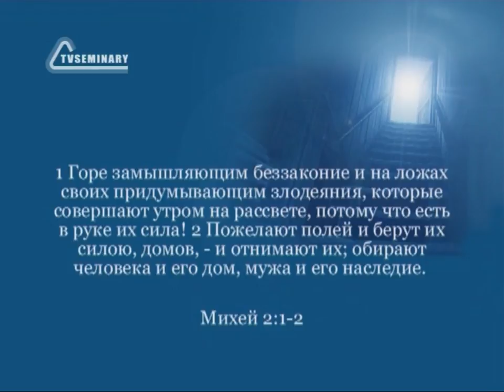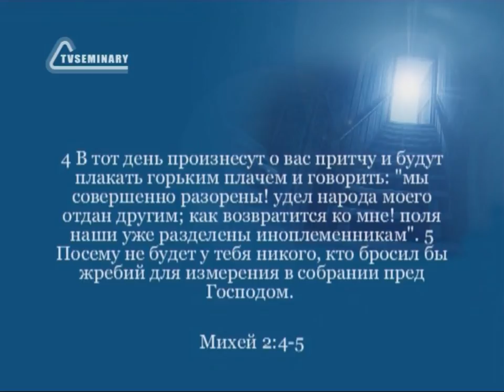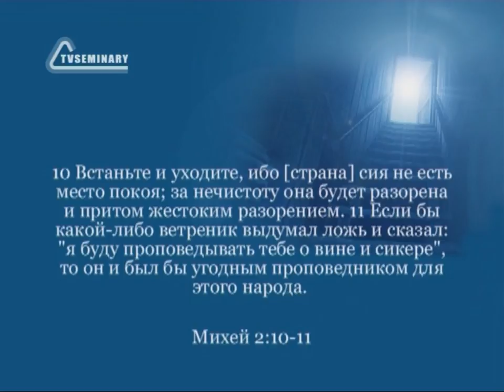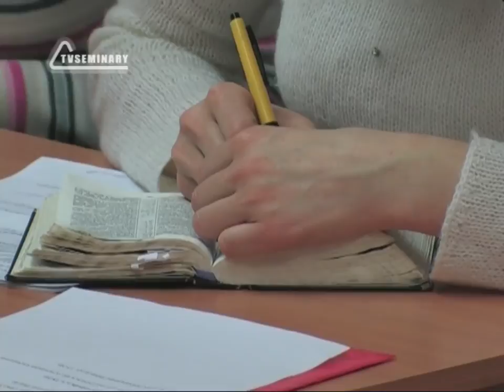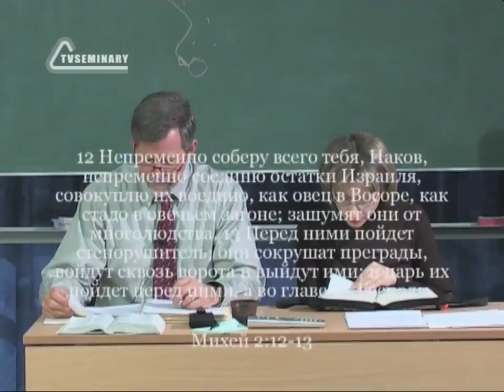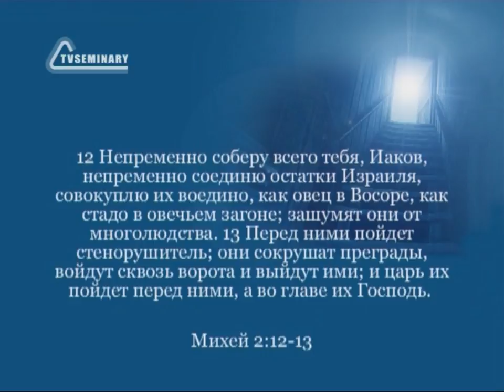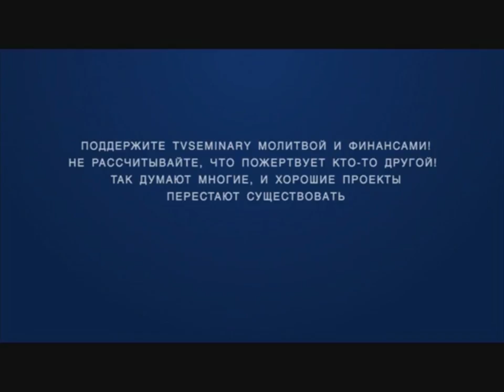BS216 Rus 27 Книга пророка Михея Великий суд Грехи против человека